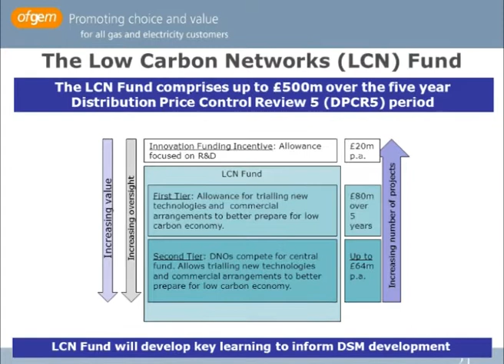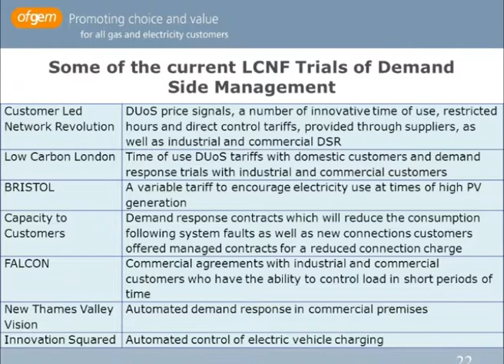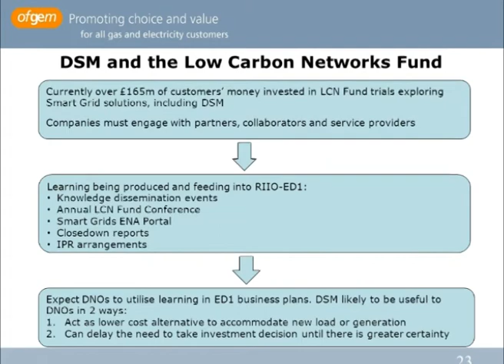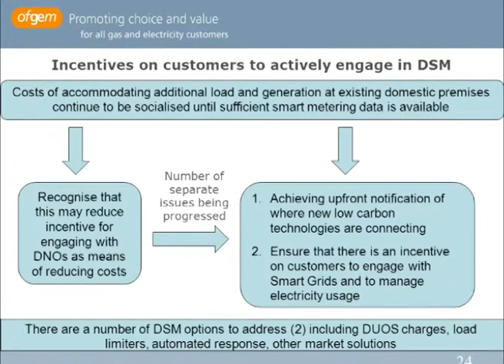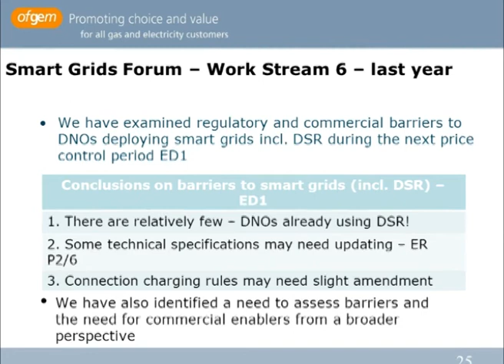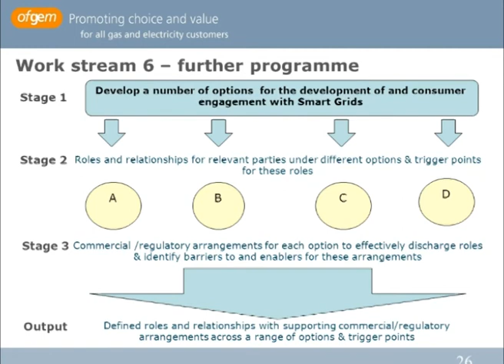Demand Side Management - Dora Guzeleva, Ofgem